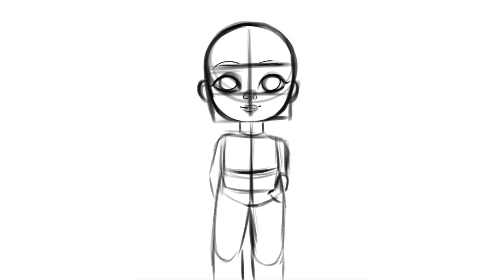Raya's Modern Glow Up! 👸🏽 | Disney Princess Fanart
Time to add Raya to the series! Enjoy!